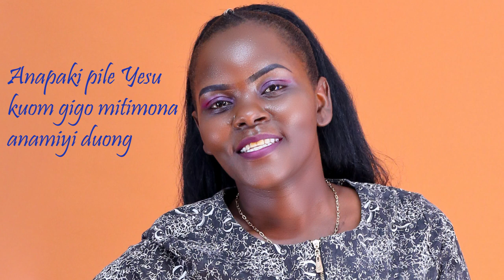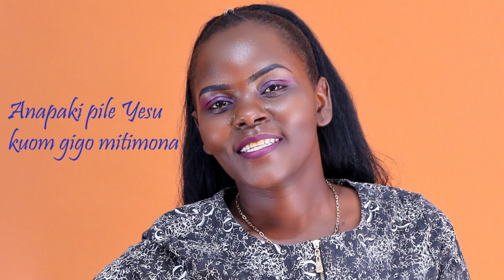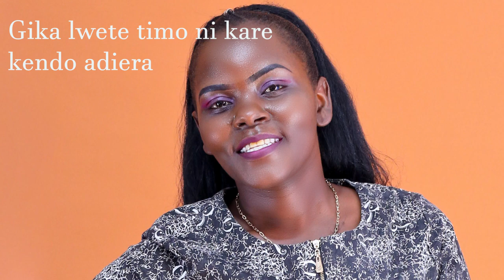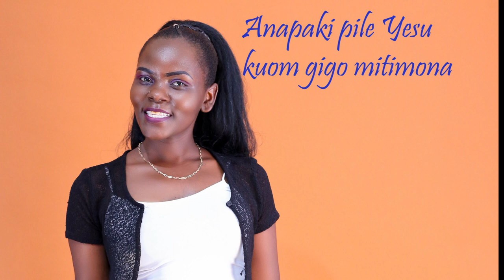Anapaki Pile Yesu-Clarence Misiani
@tabby odanga@janealler @simonrose@HisaPRODUCTION